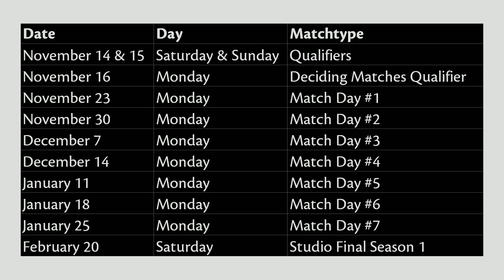Guild Chat, episode 24: PvP Leagues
Host Rubi Bayer is joined by Game Designer Hugh Norfolk and Competitive Test Manager Jessica Boettiger to talk about Pro League and PvP leagues.